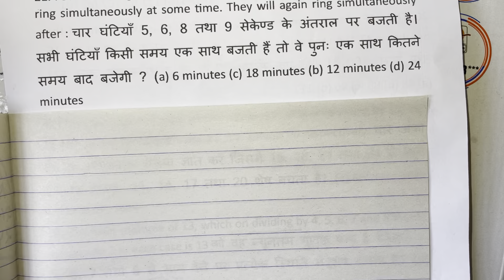21. Four bells ring at the intervals of 5, 6, 8 and 9 seconds. All the bells ring simultaneously at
21. Four bells ring at the intervals of 5, 6, 8 and 9 seconds. All the bells ring simultaneously at some time. They will again ring simultaneously after : चार घंटियाँ 5, 6, 8 तथा 9 सेकेण्ड के अंतराल पर बजती है। सभी घंटियाँ किसी समय एक साथ बजती हैं तो वे पुनः एक साथ कितने समय बाद बजेगी ? (a) 6 minutes (c) 18 minutes (b) 12 minutes (d) 24 minutes